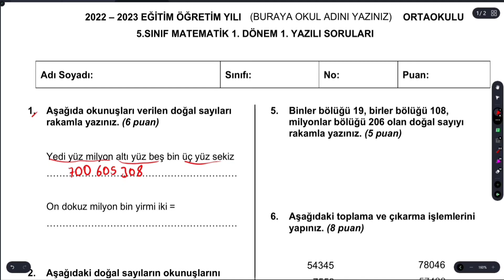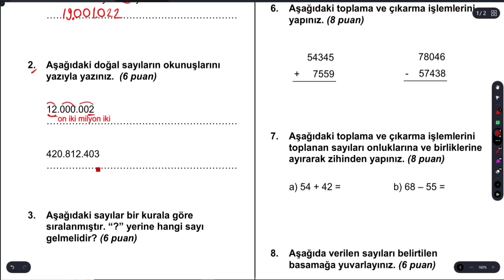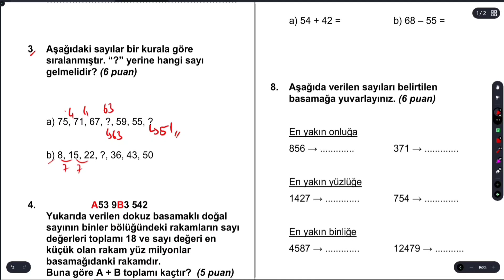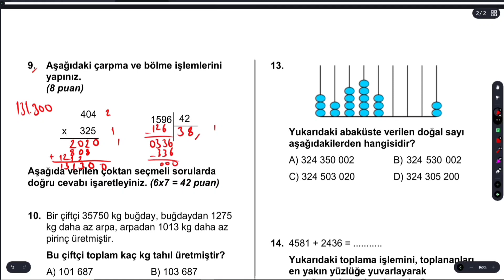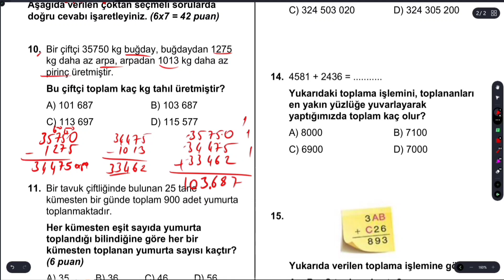5.Sınıf Matematik 1.Dönem 1.Yazılı Soruları ve Cevapları Kasım 2022 Güncel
5.Sınıf Matematik 1.Dönem 1.Yazılı Soruları ve Cevapları Kasım 2022 Güncel
5 Sınıf Matematik 1 Dönem 1 Yazılı Soruları ve Cevapları Kasım 2022 Güncel
5.sınıf Matematik 1.dönem 1.yazılı
5 sınıf Matematik 1 dönem 1 yazılı
Matematik 5.sınıf 1.dönem 1.yazılı
Matematik 1 dönem 1 yazılı 5 sınıf
1 dönem 1 yazılı Matematik 5 sınıf
silgili kalem
5.sınıf 1.dönem 1.yazılı Matematik
Matematik yazılısı
5 sınıf matematik 1 dönem 1 yazılı
5 sınıf 1 dönem 1 yazılı matematik
5.sınıf matematik 1.dönem 1.yazılı
5. sınıf matematik 1. dönem 1. yazılı
5.sınıf 1.dönem 1.yazılı matematik
5. sınıf 1. dönem 1. yazılı matematik
5.sınıf mat 1.dönem 1.yazılı
5. sınıf mat 1. dönem 1. yazılı
5.sınıf 1.dönem 1.yazılı mat
5.sınıf 1.matematik yazılısı
5.sınıf matematik,5.sınıf mat
5.sınıf mat sınavı
5.sınıf sınav
5.sınıf yazılı soruları
5.sınıf yazılı
5.sınıf sınav sorular